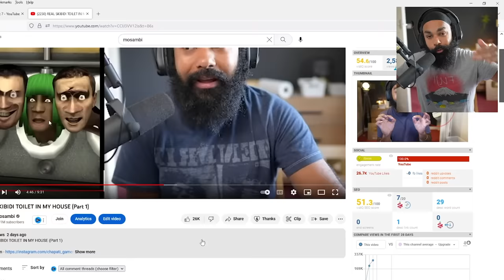SKIBIDI TOILET STARTED WAR (Part 2)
CREDIT! (go sub)
Creator: @DaFuqBoom